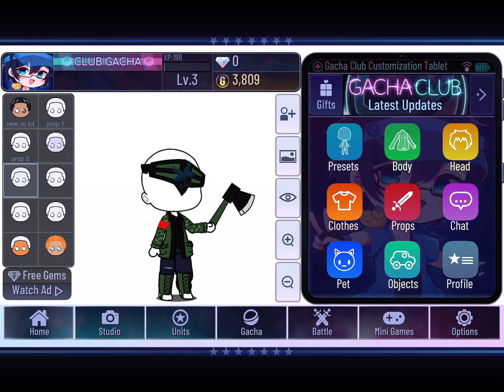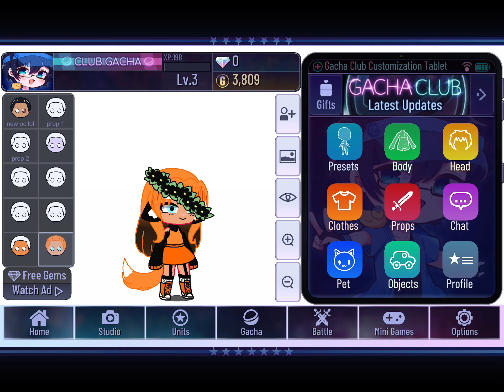Sweet tooth Oc challenge||show||free to use auto||my voice||origanal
I would love to see what you make!